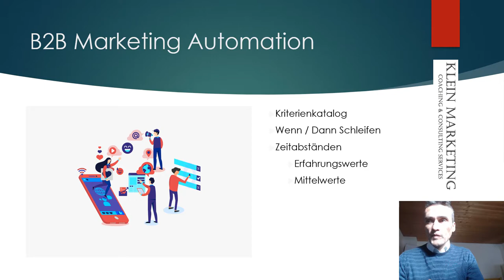E-Mail Marketing Automation (deutsch)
Ich nutze diese Marketing Tools sehr erfolgreich:
Zeitstempel:
02:00 Kriterienkatalog
02:50 ▶ Wenn / Dann Schleifen
04:20 ▶Zeitabständen
           ▶▶Erfahrungswerte
           ▶▶Mittelwerte

Happy Hunting!